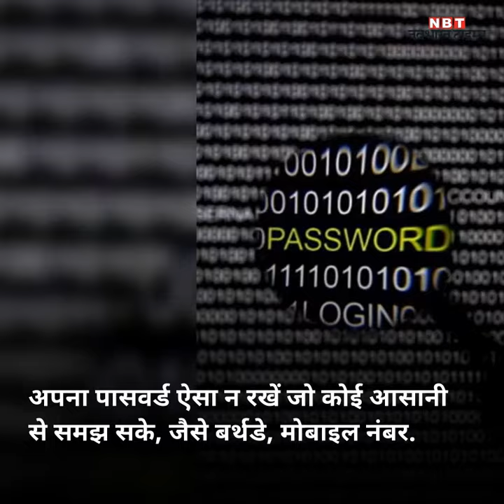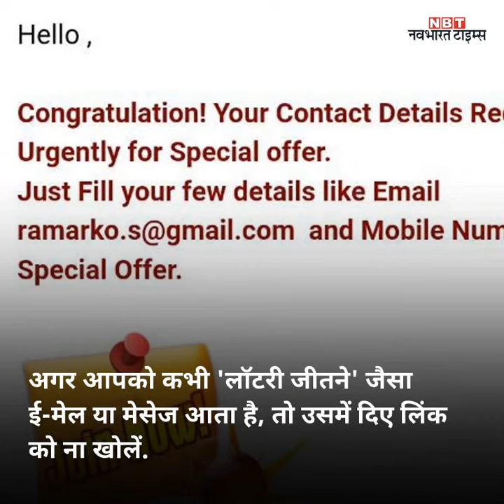फॉलो करें ये 5 टिप्स और अपना Credit Card हैक होने से बचाएं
Credit Card के खोने पर उसके गलत इस्तेमाल का खतरा तो पहले से ही था .  .  ऑनलाइन ट्रांजैक्शन का ट्रेंड बढ़ने से Credit Card हैक भी होने लगे हैं .   तो कैसे बचाएं अपने Credit Card को हैक होने से?अपने पासवर्ड को समय-समय पर बदलते रहें .   अपना पासवर्ड ऐसा न रखें जो कोई आसानी से समझ सके, जैसे बर्थडे, मोबाइल नंबर . अगर आप अपने फोन पर ट्रांजैक्शन कर रहे हैं तो पब्लिक वाई-फाई से दूर रहें .  अक्सर ये कनेक्शन सिक्यॉर नहीं होते .   इनके जरिए हैकर आपका डेटा आसानी से हैक कर सकते हैं . अगर कंप्यूटर पर पब्लिक वाई-फाई का इस्तेमाल करना हो तो VPN सॉफ्टवेयर इंस्टॉल करें .   ये कंप्यूटर और इंटरनेट के बीच में सिक्यॉर टनल क्रिएट करता है .   हैकर्स के लिए इससे डेटा ब्रीच कर पाना मुश्किल होता है . हैकर्स ई-वॉलेट के जरिए भी आपके कार्ड डीटेल्स चुरा सकते हैं .   ज्यादातर लोग वॉलेट में कार्ड डीटेल्स सेव करके रखते हैं .   भले ही आपने CVV नंबर सेव न किया हो, बाकी डीटेल्स आपसे फ्रॉड का रास्ता खोल सकती हैं . अगर आपको कभी 'लॉटरी जीतने' जैसा ई-मेल या मेसेज आता है, तो उसमें दिए लिंक को ना खोलें .   उसमें स्पाइवेयर या वाइरस हो सकता है .   किसी अनजान पेमेंट गेटवे का इस्तेमाल भी ना करें .